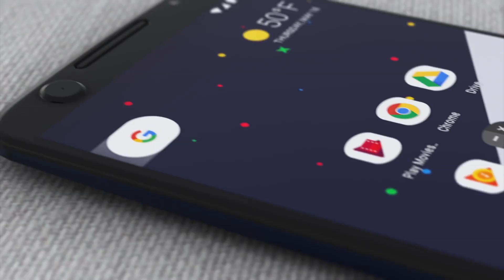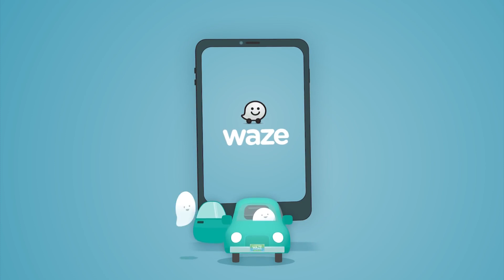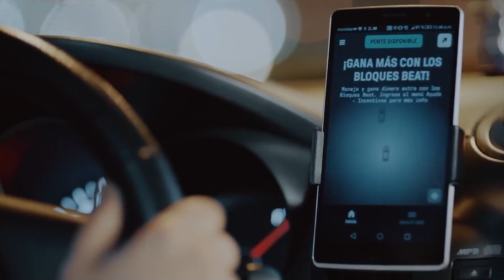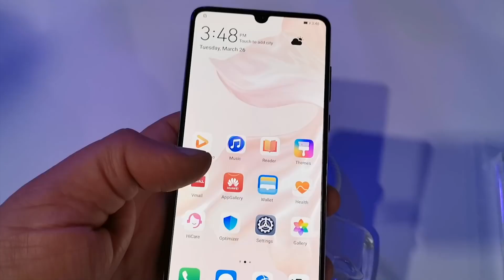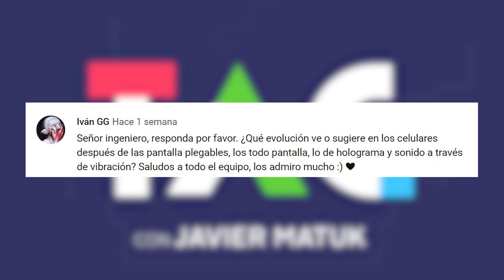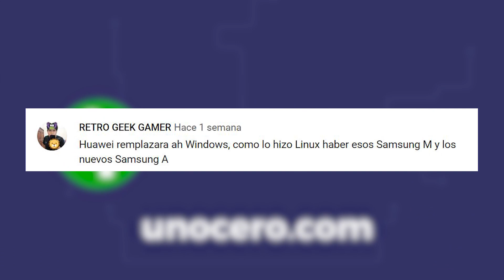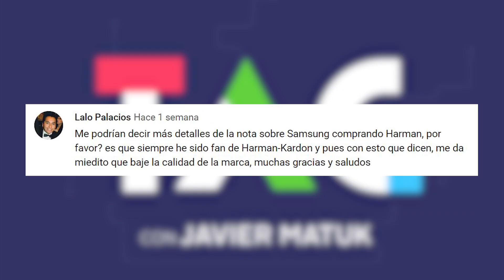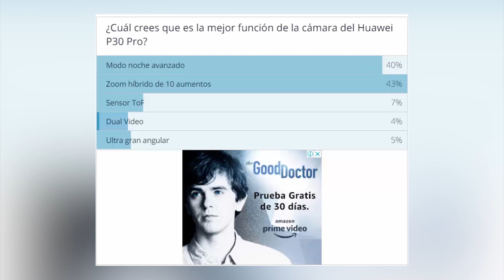iPhone con 4 cámaras, Unocero Academy y problemas con Beat - TAG343